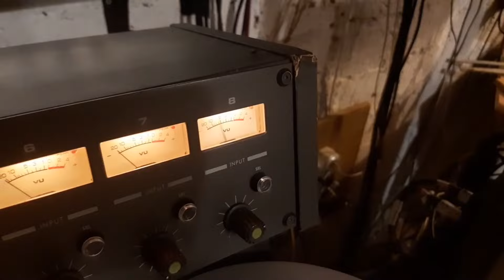Будни нашей студии. Звукозапись на магнитную ленту.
Уже больше 15 лет мы танцуем вокруг восьмидорожечного магнитофона Отари, целую студию к нему приклеили. Черт, а ведь уже можем заявить такое гордое: "У нас свой звук")) Его можно как угодно отхейтить - мутный, грязный, шумный, плоский, не правильный, не современный, но... сука, он нашенский звук, звук Magnetone Studios и мы отличаемся от современной школы звукозаписи и звукообработки.